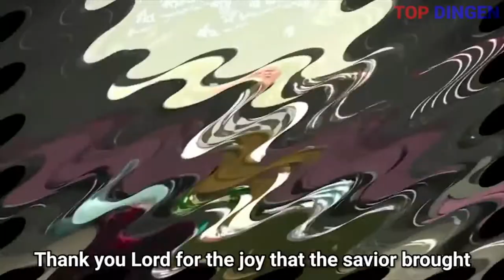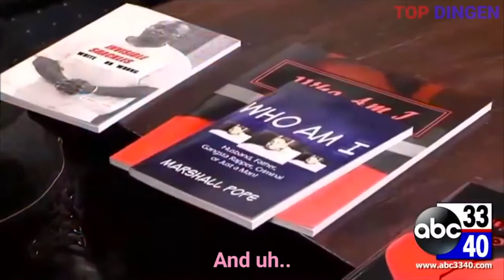Awkward moments | Caught on camera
The 25 most awkward moments caught on camera, where people create uncomfortable situations for themselves.